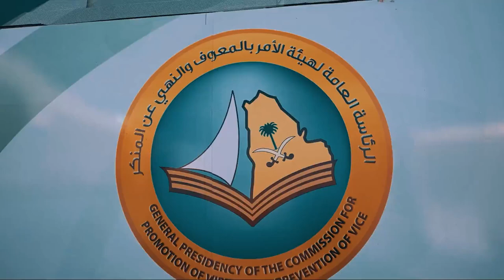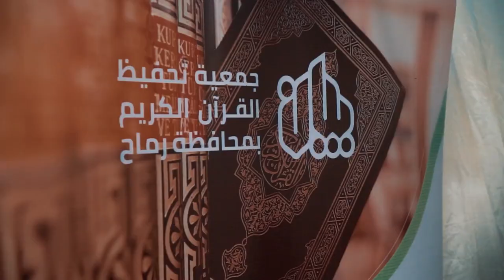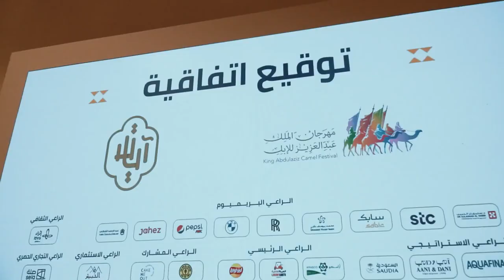نادي_الإبل ومؤسسة آيات الوقفية يوقعان اتفاقية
🎥| سعياً لتحقيق الأهداف المشتركة، نادي_الإبل ومؤسسة آيات الوقفية يوقعان اتفاقية أثرت المهرجان والمناطق المحيطة به.